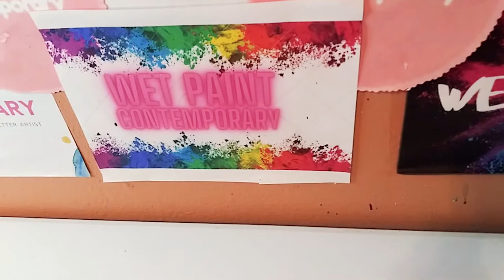TRYING THE SPLIT CUP POUR FOR THE FIRST TIME / 3D Printed Cups By Artsy Fartsy Lovers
Hey guys, I hope you guys enjoyed the split cup pours and Stacy Nicolle's amazing 3D printed pour cups. You can go and check out her website and get some amazing art supplies for yourself and even get your 3d printed cups personalized. I hope you guys have a wonderful day and remember... we are ALL creators xoxo

Make That Art

Music Credits
ES_Happy Tree-Joseph Alesci.mp3
ES_Bring It Back(Sting)-Jan Chmelar.mp3
ES_I Keep Calling(Instrumental Version)-Happy Republic.mp3